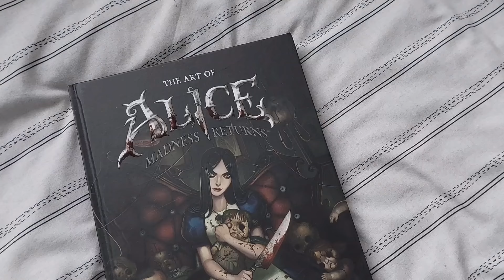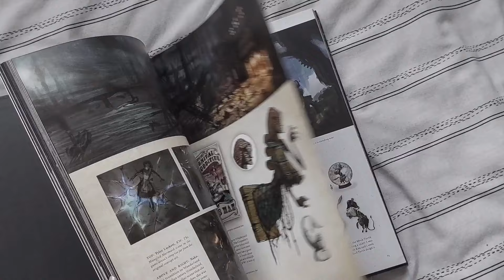✧ Getting Out Of A Slump ✧ reading lots, new books, fairyloot, kingdom of ash, slow days ✧no. 13✧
✧ Ello Ello ✧

i am just as shocked as everyone else that i was able to get a video up on the day that i said i would, massive shocker... Jokes aside, this video isn't at all what i wanted it to be. I was hoping that it would be maybe double the length and have a lot more juicy bits and me chatting about books, but midway through the week i completely forgot that i was meant to be filming anything because i became obsessed with playing genshin again (there was a new character drop and i've been grinding like crazy to make her really strong lol) like i was playing it all day for maybe 8+ hours... oops...
Saying that, i think i am FINALLY out of this god awful slump. I still don't feel 100% there but at this point i'm just sick of it so much that i'm forcing myself to get over it if that makes sense? I'm gonna try my hardest to actually get more work done over the next week and do all of the things that i've been putting off this month, and with a little luck May will be the most productive month of the year yet...

I would really appreciate it if you told me what you thought of this video :)

✧ Follow me?

✧ Editor - Vita (iPad air 4)
✧ Thumbnail + Art - Procreate (iPad)

Seeya :)